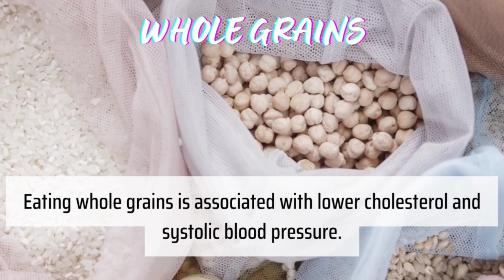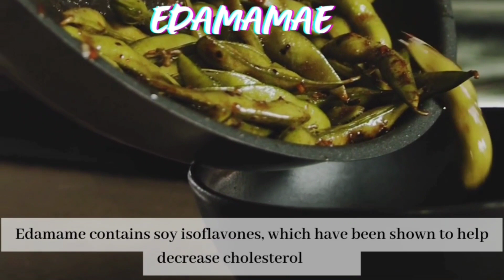AVOID HEART ATTACK! Foods to Eat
There are many steps you can take to help protect your health and blood vessels. Avoiding tobacco is one of the best.

In fact, smoking is one of the top controllable risk factors for heart disease. If you smoke or use other tobacco products, the American Heart Association (AHA)Trusted Source, National Heart, Lung, and Blood InstituteTrusted Source (NHLBI), and Centers for Disease Control and PreventionTrusted Source (CDC) all encourage you to quit. It can make a huge difference to not just your heart, but your overall health, too.